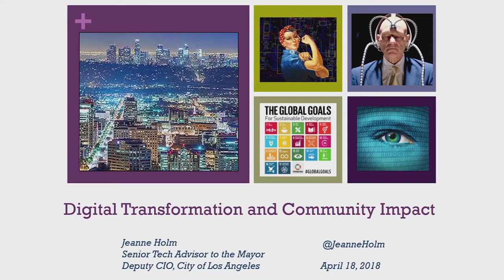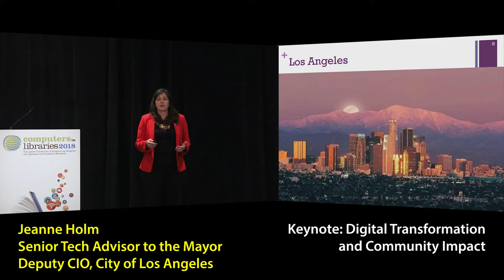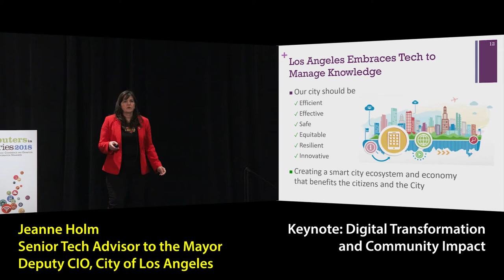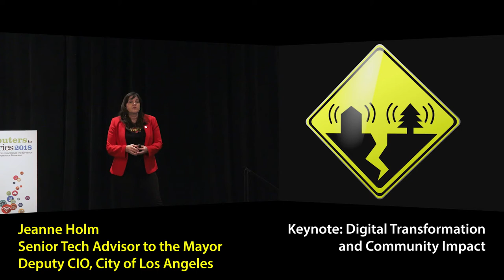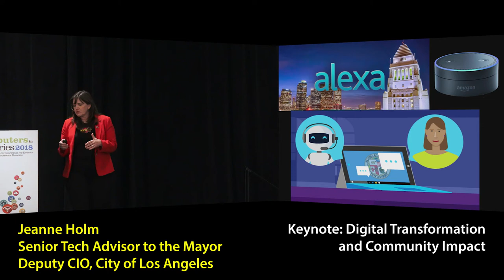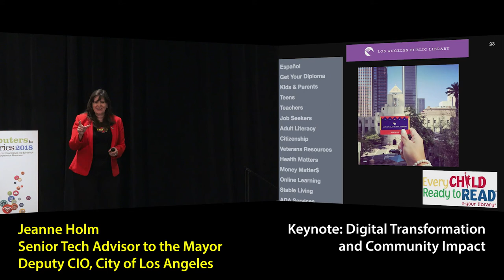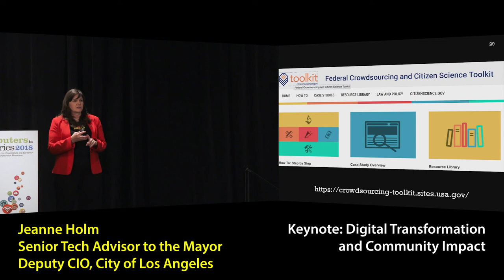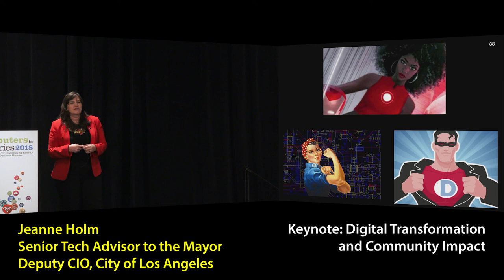Keynote: Digital Transformation and Community Impact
City of Los Angeles Deputy CIO Jeanne Holm presents a keynote at Computers in Libraries 2018.